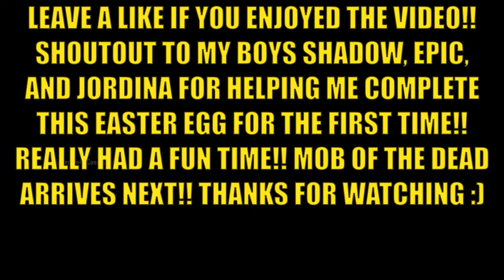BLACK OPS 2 *BURIED* EASTER EGG GAMEPLAY!! (RICHTOFEN'S SIDE)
SHOUTOUT TO JORDINA, EPIC AND SHADOW FOR HELPING ME COMPLETE THIS EASTER EGG FOR MY VERY FIRST TIME!! Here's a link to their channels!! (Jordina doesn't have a channel sadly)

Hope y'all enjoyed the vid!! Thank you so much for all the support!